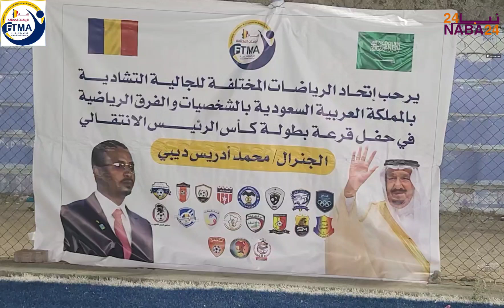مباريات دور الاربعة من بطولة فخامة الرئيس/محمد ادريس ديبي